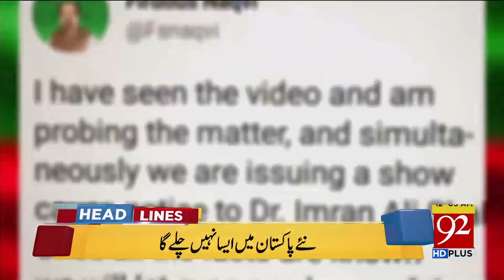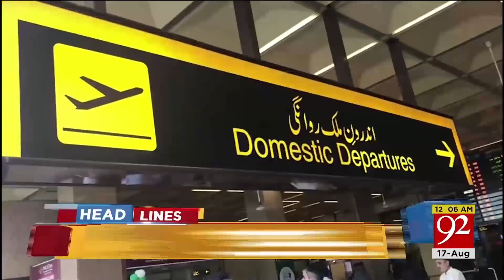News Headlines & Bulletin | 12:00 AM | 17 August 2018 | 92NewsHD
Watch: News Headlines & Bulletin | 12:00 PM | 17 August 2018 | 92NewsHD